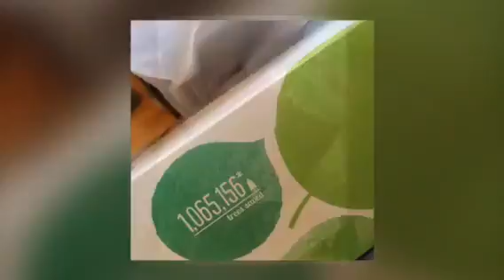The Inception of TOFS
The One Food Strategy will lift America up and bring them together under a single set of simple food parameters.